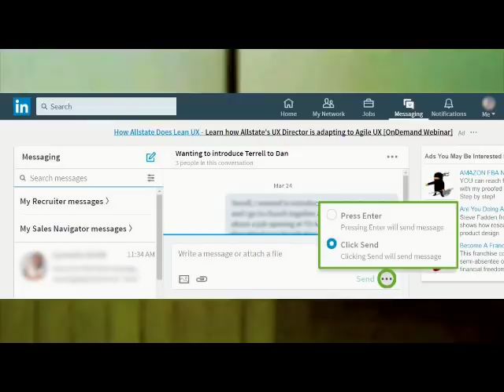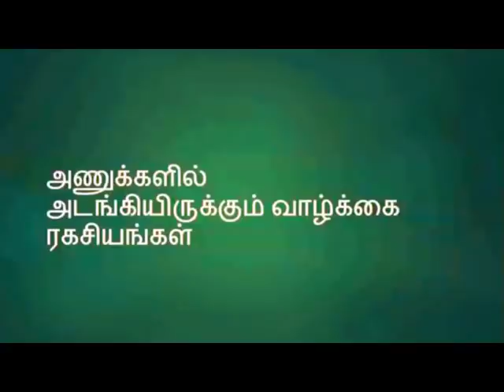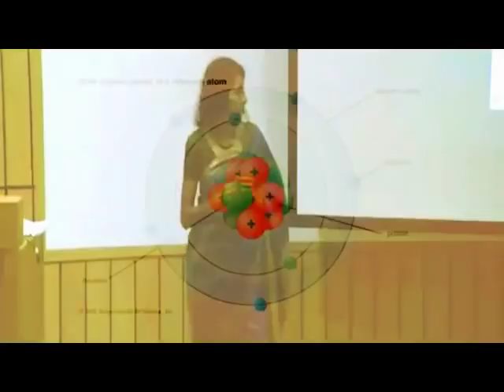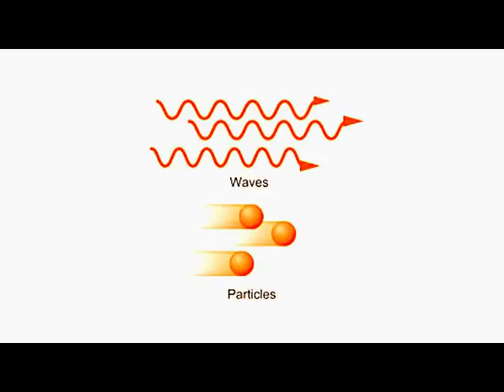அணுக்களில் அடங்கியிருக்கும் வாழ்க்கை இரகசியங்கள்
அணுவைத் துளைத்தேழ் கடலைப் புகட்டிக் குறுகத் தரித்த குறள் என அவ்வையார் சும்மா சொல்லவில்லை.
அணுவிலில் வாழ்க்கை இரகசியங்கள் பல அடங்கியிருக்கின்றன.
நாம் அறிவியலின் வாயிலாக அறிந்து கொள்கிற பல உண்மைகள் அணுவளவில் செயல்படுவதில்லை. மாறாக அணுவளவில் நாம் அறிகிற விதி முறைகள் வாழ்க்கைக்குப் பயன்படுகின்றன.
எப்படி?
அறியக் காணுங்கள்.